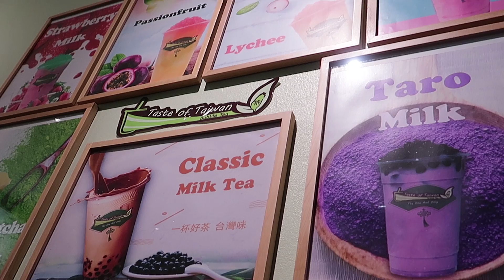travel diary: copenhagen🇩🇰 | laureentara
This was before the COVID-19 pandemic.

-All videos are filmed and edited by me unless stated otherwise

‣ Camera: Canon G7X II + iPhone 8
‣ Editing Software: After Effects CC 2017